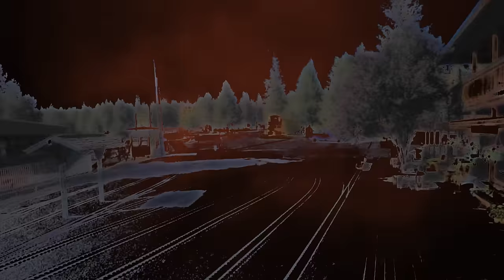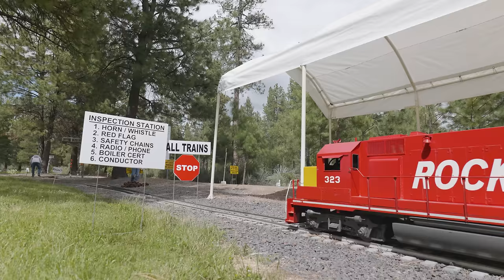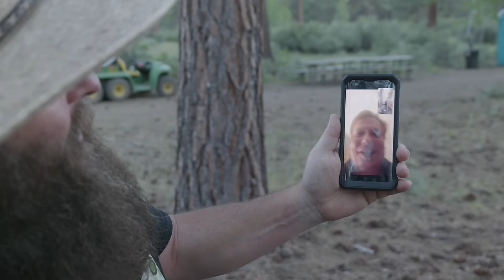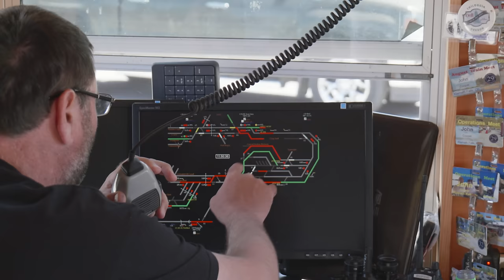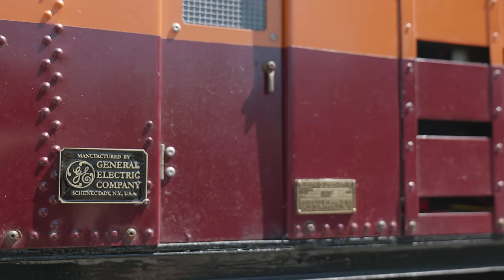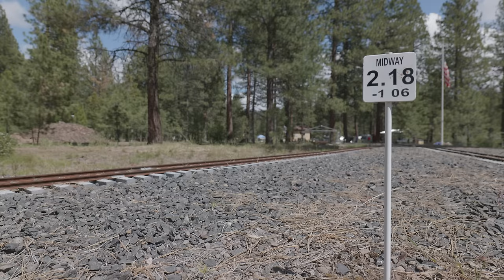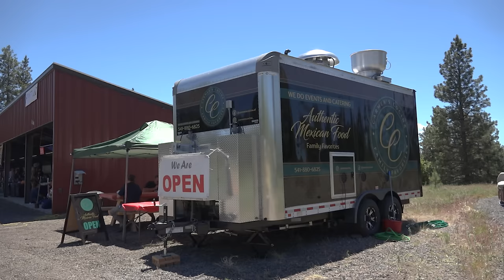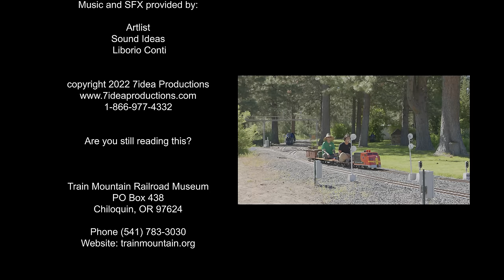Little Trains You Can Ride On!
One of the best known events in the Live Steam hobby is the Train Mountain Triennial in Chiloquin, Oregon. Triennial VIII was held in June of 2022.

0:00 Intro
2:52 The Live Steam Hobby
4:15 What is Train Mountain
5:51 2020: Year of Plague and Fire
12:32 A New Beginning
13:55 Work Trains
20:11 Pine Needle Express
23:32 The Super Sucker
25:36 A Time for Play
28:46 Meet "The Weasel"
32:53 Who comes to Train Mountain?
35:43 Inspection Station
37:25 Hopping Warren's BNSF
42:09 A Way Back
42:46 Signals
46:44 The Rise of Electrics
50:55 The Steam Locomotive
54:35 Mike's Engine and Cars
59:18 Applegate Southern
1:00:12 Lillyville
1:03:05 South Meadow
1:03:56 Unwind!
1:05:00 Klamath & Western
1:07:51 Volunteers
1:11:54 Wedding Train
1:13:11 Vendor Barn
1:15:58 Weasel to Hope Circle
1:20:52 Interviews
1:25:54 Sunset at Hope Circle
1:32:16 Night Running
1:36:50 The Big Toot and Parade
1:40:23 Looking Back
1:43:25 Snowball Fight!